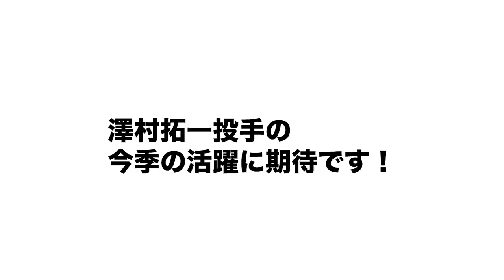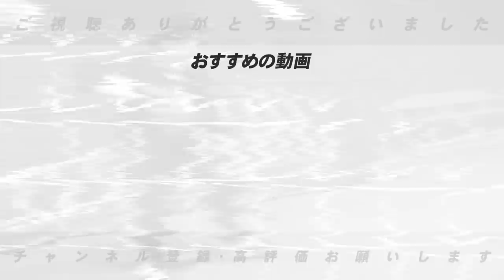【電撃復帰】ロッテ澤村拓一獲得を発表！3年ぶりの古巣復帰！豊さんが期待することは？【プロ野球ニュース】